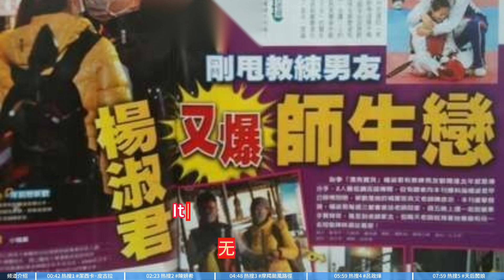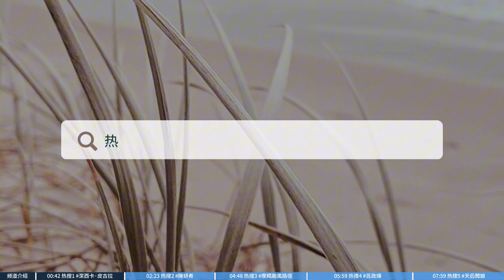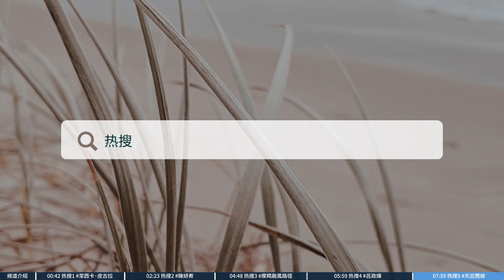今日#台湾热搜 潔西卡·皮古拉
00:00 频道介绍
00:42 热搜1 潔西卡·皮古拉
02:23 热搜2
04:48 热搜3
05:59 热搜4
07:59 热搜5